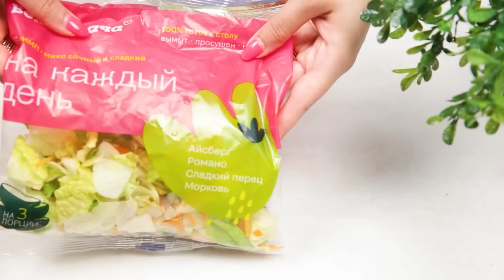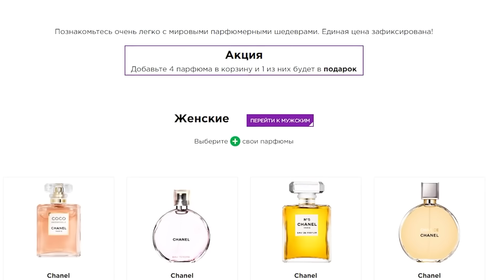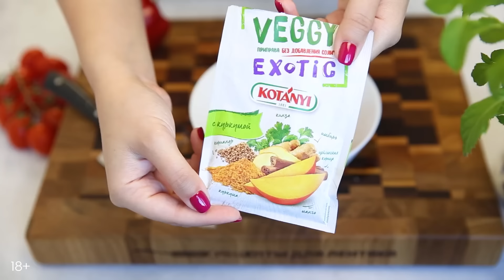30 САЛАТОВ на ПРАЗДНИК - Самые БЫСТРЫЕ и ВКУСНЫЕ САЛАТЫ на ПРАЗДНИЧНЫЙ СТОЛ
Тайм-коды
0:00​​​​ ВСТУПЛЕНИЕ
0:35 МИМОЗА С КУРИЦЕЙ
01:07 МИМОЗА С РИСОМ И САЙРОЙ
01:34 САЛАТ С ЖАРЕНЫМ СЫРОМ
02:55 САЛАТ С КУРИЦЕЙ И СВЕЖИМИ ОГУРЦАМИ
03:25​ ОЛИВЬЕ С КРАБОМ И КРАСНОЙ ИКРОЙ
03:49 ОЛИВЬЕ С ЯЗЫКОМ
04:23 САЛАТ С КОПЧЁНОЙ КУРИЦЕЙ​​​
04:56 САЛАТ ИЗ СВЕЖИХ ОВОЩЕЙ С ФАСОЛЬЮ И ТВОРОЖНЫМ СЫРОМ
05:43 СЕЛЕДКА ПОД ШУБОЙ С КРАСНОЙ РЫБКОЙ
06:07​​ СЕЛЕДКА ПОД ШУБОЙ С ЯБЛОКОМ
06:43 ОСНОВА КРАБОВОГО САЛАТА
07:11 Для варианта №1
07:25 Для варианта №2
07:45 Слоеный Салат с КОПЧЁНОЙ Курицей и ГРИБАМИ
08:24​ САЛАТ С МАРИНОВАННЫМИ ГРИБАМИ И КРАСНОЙ РЫБКОЙ
09:12 САЛАТ С ФАСОЛЬЮ И МОРКОВЬЮ ПО-КОРЕЙСКИ
10:08 САЛАТ С ПЕЧЕНЬЮ ТРЕСКИ
10:44 САЛАТ ДЛЯ ТЕХ КТО НЕ ЕСТ МЯСО
11:09 САЛАТ С МОРКОВКОЙ ПО-КОРЕЙСКИ
11:32 САЛАТ С ГОРБУШЕЙ
12:12 НЕОБЫЧНО ВКУСНЫЙ САЛАТ С МАРИНОВАННЫМ ЛУКОМ
14:18 Легкий салат со свежими огурцами
14:52 САЛАТ С КУРИЦЕЙ В АЗИАТСКОМ СТИЛЕ
16:21 ПОЛЕЗНЫЙ САЛАТ ИЗ СВЕЖИХ ОВОЩЕЙ
17:20 САЛАТ С ИНДЕЙКОЙ И СВЕКЛОЙ
18:09 САЛАТ С СЕМГОЙ
19:13 САЛАТ С ТУНЦОМ
20:06 БЫСТРЫЙ САЛАТ С РУККОЛОЙ
21:53 ПОЛЕЗНЫЙ САЛАТ
23:13 САЛАТ С БЕКОНОМ И СЫРОМ ДОР БЛЮ

✳️МИМОЗА С КУРИЦЕЙ
Ингредиенты на большую миску:
- 400гр куриного филе
- 3 картофеля
- 2-3 морковки
- 4 яйца
- майонез
- лук по-желанию

✳️МИМОЗА С РИСОМ И САЙРОЙ
- 0,5 ст. риса
- 1 банка консервированной сайры
- 200-250гр сыра
- 5 яиц
- лук (я его по-прежнему принципиально не добавляла)
- майонез

✳️САЛАТ С ЖАРЕНЫМ СЫРОМ
Ингредиенты:
- 1 болгарский перец
- 2 помидора
- 2 свежих огурца
- листья салата
- 150гр адыгейского сыра
- 2 ст.л. оливкового масла
- 1 ч.л. бальзамического уксуса
- 1 ст.л. соевого соуса
- 1 ч.л. горчицы
- 1 ч.л. меда

✳️САЛАТ С КУРИЦЕЙ И СВЕЖИМИ ОГУРЦАМИ
Ингредиенты:
- 150гр отварного куриного филе
- 1 вареное яйцо
- 2 свежих огурца
- пучок свежей зелени (кинза, петрушка, укроп и т.п. на выбор)
- маленькая банка консервированной кукурузы
- 3 ст.л. натурального йогурта и или сметаны
Курицу, яйцо, огурцы и зелень нарезать, добавить кукурузу. Посолить, поперчить и заправить натуральным йогуртом.

✳️САЛАТ С КОПЧЁНОЙ КУРИЦЕЙ
Ингредиенты (на большую порцию):
- 300гр копченой куриной грудки
- 2 маринованных огурчика или корнишоны
- 200гр морковки по-корейски
- 3-4 вареных яйца
- 1 банка кукурузы или красной фасоли
- 100гр полутвердого сыра
- 3-4 ст.л. майонеза

✳️САЛАТ ИЗ СВЕЖИХ ОВОЩЕЙ С ФАСОЛЬЮ И ТВОРОЖНЫМ СЫРОМ
Ингредиенты:
- 2 свежих огурца
- 1 маленький болгарский перец
- 1 красный лук (маленький или половина большого)
- пучок зелени (у меня была кинза)
- 1 маленькая или 0,5 стандартной банки консервированной фасоли
- несколько ложек творожного сыра (можно заменить адыгейским, брынзой, фетой и т.п. мягкими сырами)
- растительное масло для заправки
- 1-2 ст.л. лимонного сока для заправки

✳️СЕЛЕДКА ПОД ШУБОЙ С КРАСНОЙ РЫБКОЙ
- 2-3 средних картофеля
- 300гр филе красной рыбки (семга, нерка и т.п.)
- 1 небольшая луковица
- 1 свекла
- 1 крупная морковь
- 2 вареных яйца
- майонез

✳️СЕЛЕДКА ПОД ШУБОЙ С ЯБЛОКОМ
- 1 селедка
- 1 кислое яблоко
- лимонный сок
- 1 небольшая луковица
- 1 свекла
- 1 крупная морковь
- 2 вареных яйца
- майонез

✳️ОСНОВА КРАБОВОГО САЛАТА
Ингредиенты для салата с крабовыми палочками на скорую руку:
- 200гр крабовых палочек
- 200гр сыра
- 200гр кукурузы
- 2 яйца
- натуральный йогурт для заправки

✳️ДЛЯ ВАРИАНТА №1 С ОГУРЦАМИ
- 1 огурец
- петрушка
- зеленый лук

✳️ДЛЯ ВАРИАНТА №2 С АНАНАСОМ
- немного салата айсберг
- консервированный ананас кусочками

✳️СЛОЁНЫЙ САЛАТ С КОПЧЁНОЙ КУРИЦЕЙ И ГРИБАМИ
Ингредиенты на 4 порции:
- 200гр копченой курицы
- 200гр маринованных грибов
- 5 яиц
- 150гр сыра
- майонез